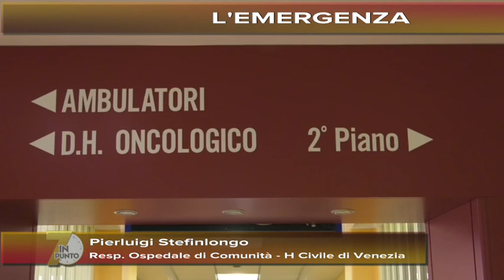7inpunto L'EMERGENZA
Interventi del rettore Rosario Rizzuto e del virologo Andrea Crisanti. Interviste al cooperatore Nicola Boscoletto e al geriatra Pierluigi Stefinlongo